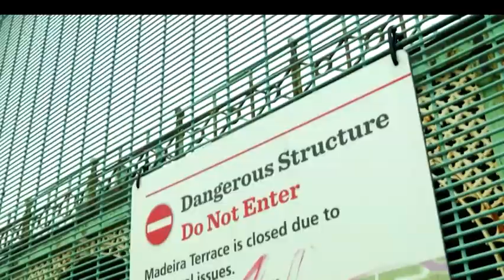The Vote with Mark Walker - The Labour MP for Brighton Kemptown, Lloyd Russell-Moyle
Mark Walker speaks to the Labour MP for Brighton Kemptown, Lloyd Russell-Moyle, about the coronavirus outbreak and what it means for this city. This includes a discussion on PPE in care homes, testing, the economic recovery of our city as well as the Save Our Venues campaign to keep Brighton's thriving music venues open.